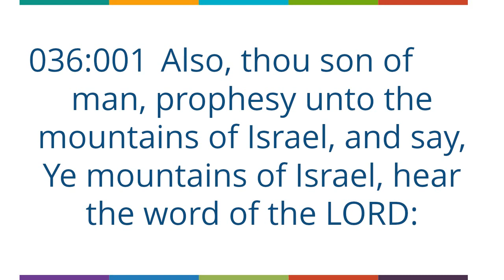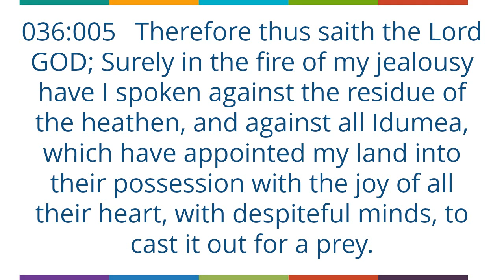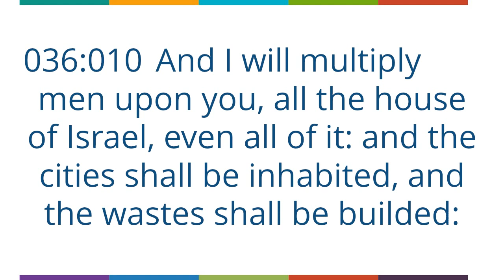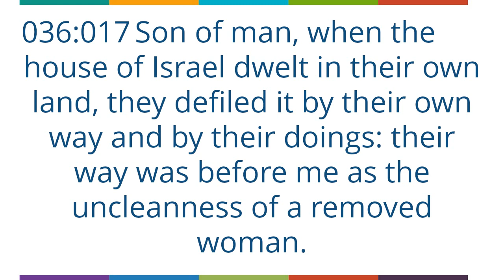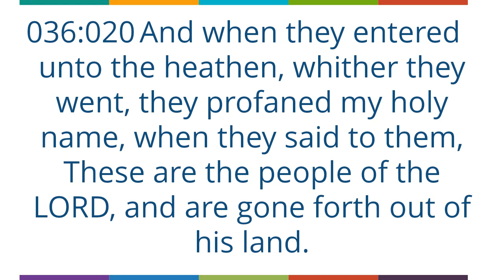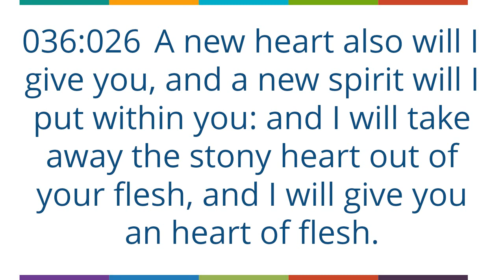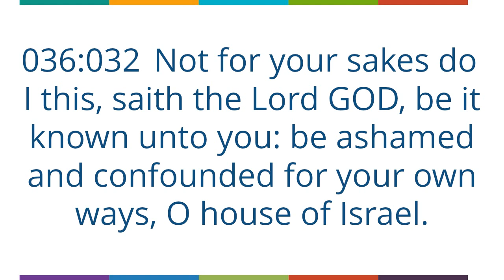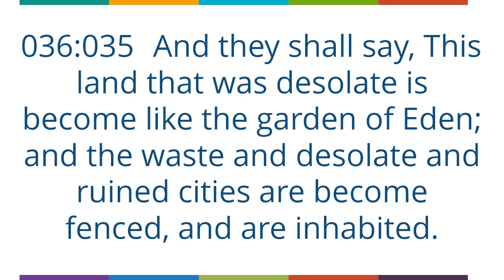Ezekiel 36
Ezekiel 36, Old Testament, King James Version